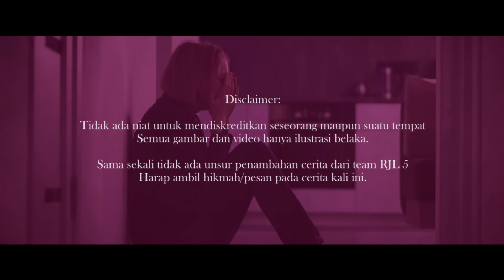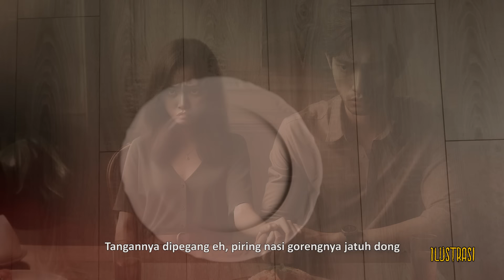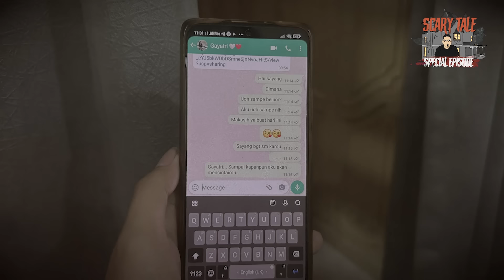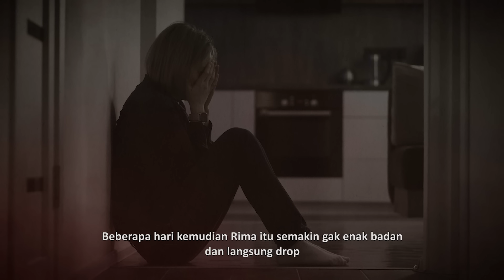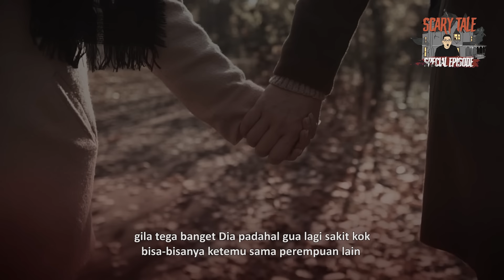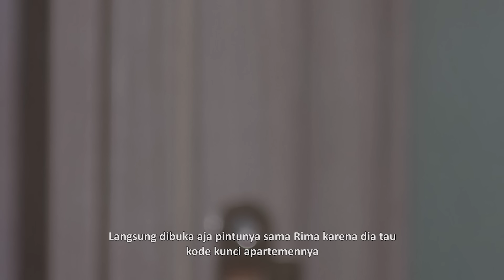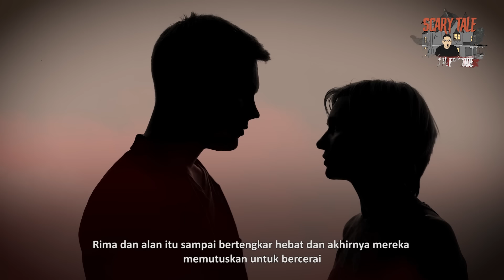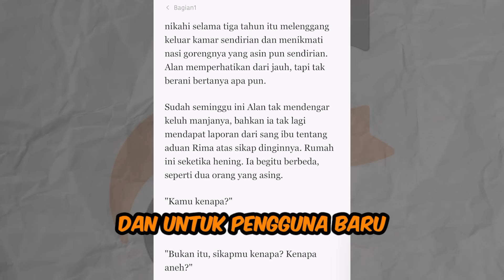SUAMI DICURI SAHABAT SENDIRI, RUMAH TANGGA SAYA JADI HANCUR KARENA PELAKOR!!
Klik link di bawah👇🏼 untuk download Fizzo & pengguna baru jangan lupa bisa langsung dapat bonus rewardnya ya
Siapa yang pada kangen sama program ScaryTale?

Malam ini gua akan membawakan Tema cerita yang sangat menarik nih buat para bucin2 serta pasangan di luar sana biar pada sadar denger kisah ini! Sebuah kisah tragis dari sepasang suami istri karena hadirnya orang ketiga.

Dikisahkan Alan dan Rima adalah sepasang suami istri yang diidolakan oleh banyak orang, hubungan mereka terkesan sangat romantis. Meskipun sifat Rima begitu manja dan Alan yang cenderung cuek membuat kedekatan mereka begitu dalam. Namun sayang rupanya Alan
masih belum bisa move on dari cinta pertamanya, Gayatri.

Gayatri, merupakan sosok kakak angkat sekaligus sahabat bagi Rima, mengetahui itu Rima dan Alan akhirnya berpisah

Penasaran bagaimana cerita lengkapnya?

Copyright, 2023